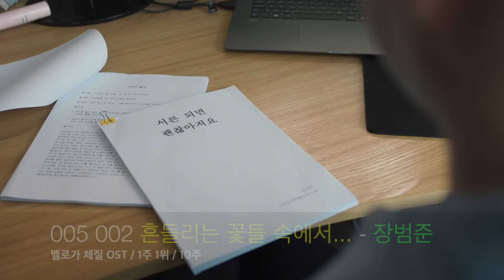K-Pop Top 10 Songs Of The Week 20191103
멜론 2019년 11월 첫째 주  Top 10